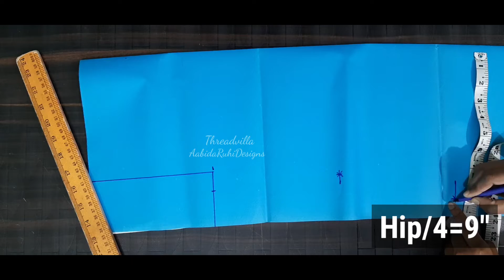Stylish sharara cutting and stitching |How to make 3 layered sharara pant |eid outfit |shararasuit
How to make designer SHARARA With Suit cutting & stitching full tutorial.

Eid outfit | stylish Sharara cutting stitching | how to make 3 layered sharara pant.

dress designs
stylish Sharara cutting stitching
how to make 3 layered sharara
eid outfit
fashion designer
dress ideas
fancy dresses
Sharara suit cutting stitching
cuttingstitching
designerdress
2021 dress SHARARA outfit
trandy fashion dress
suit kurti ideas
Fancy dress
party wear shararasuits